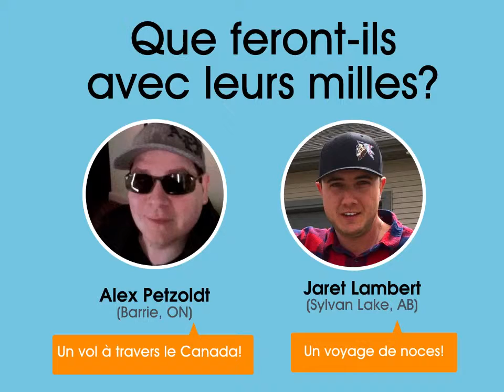Les gagnants du concours de la Célébration communautaire de C21 sont...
Dans le cadre des célébrations de notre 40e anniversaire, nous avons fait tirer un total de 40 000 milles de récompense AIR MILESMD, afin de remercier tous nos clients à travers le Canada!
Quatre participants ont chacun empoché 10 000 milles de récompense AIR MILES. Qui sont ces heureux gagnants?